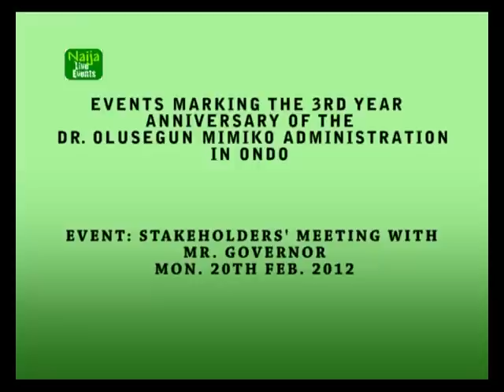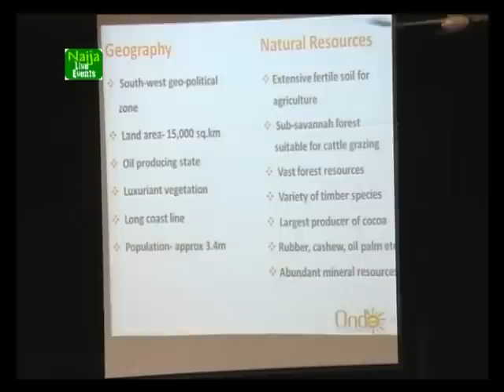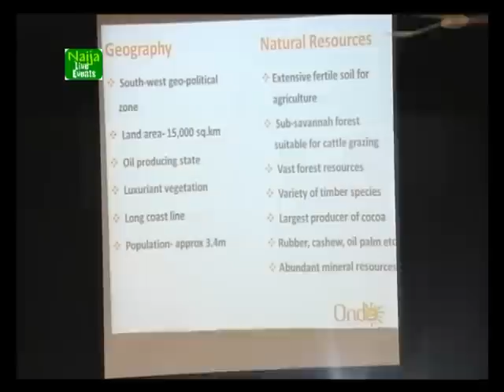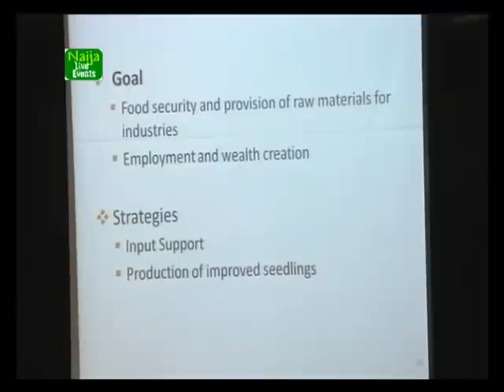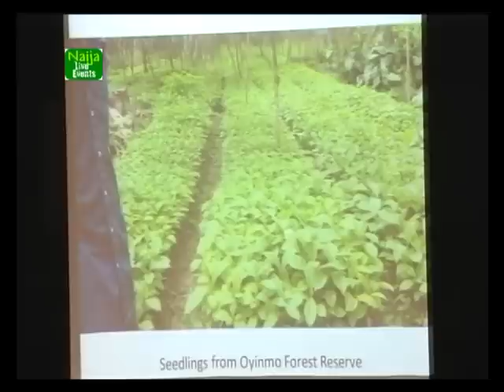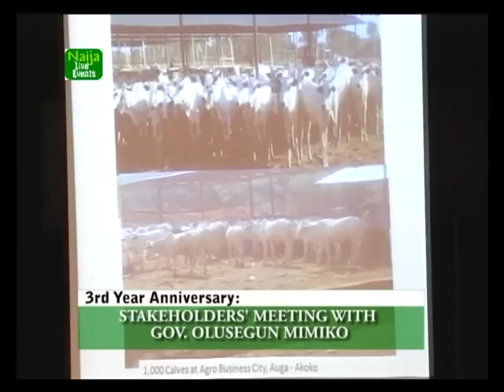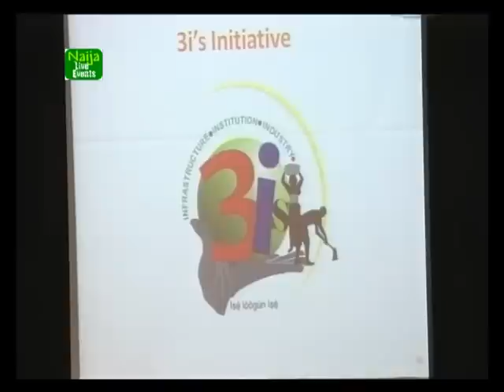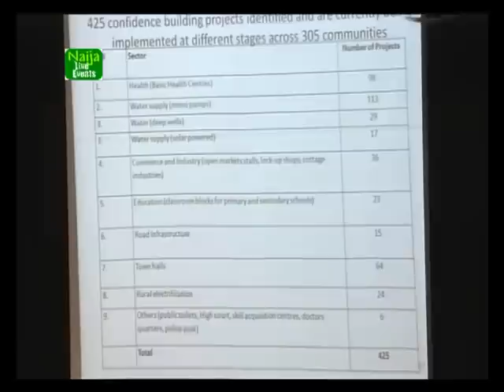STAKEHOLDERS' MEETING WITH MR.GOVERNOR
Stakeholders' meeting with Mr. Governor, DR OLUSEGUN MIMIKO is one of the events marking 3years of solid achievements of the Governor in Ondo State Nigeria. Watch the event videos to see wonders brought to Ondo State by Governor Mimiko. Filming & Live Broadcasting on web & on all mobile devices(ipad,iphone,ipod,blackberry & android) by NAIJA LIVE EVENTS. For more videos of events in Nigeria, Event date: Mon. 20th Feb.2012